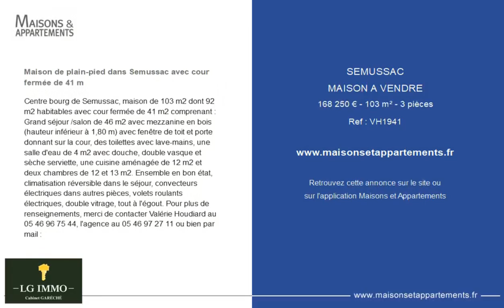SEMUSSAC - MAISON A VENDRE - 168 250 € - 103 m² - 3 pièce(s)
Référence : VH1941

Maison de plain-pied dans Semussac avec cour fermée de 41 m

Centre bourg de Semussac, maison de 103 m2 dont 92 m2 habitables avec cour fermée de 41 m2 comprenant : Grand séjour /salon de 46 m2 avec mezzanine en bois (hauteur inférieur à 1,80 m) avec fenêtre de toit et porte donnant sur la cour, des toilettes avec lave-mains, une salle d'eau de 4 m2 avec douche, double vasque et sèche serviette, une cuisine aménagée de 12 m2 et deux chambres de 12 et 13 m2. Ensemble en bon état, climatisation réversible dans le séjour, convecteurs électriques dans autres pièces, volets roulants électriques, double vitrage, tout à l'égout. Pour plus de renseignements, merci de contacter Valérie Houdiard au, l'agence au ou bien par mail :

Cette annonce vous est proposée par l'agence AGENCE LG IMMO

|2448235|